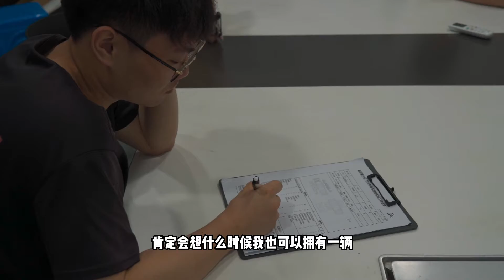八年前励志要买的法拉利终于等到了